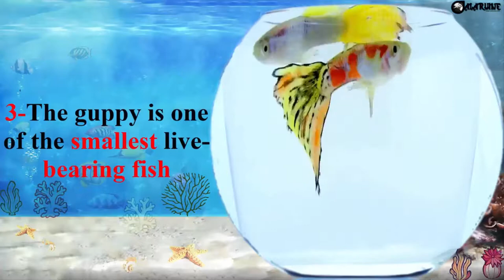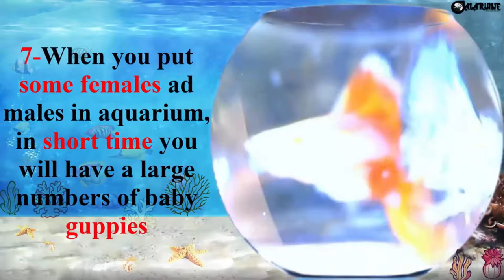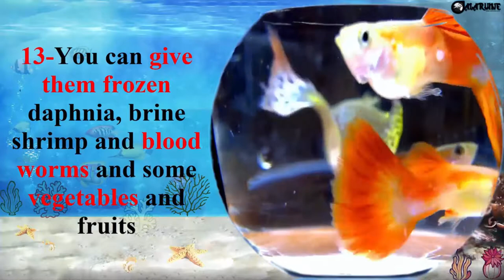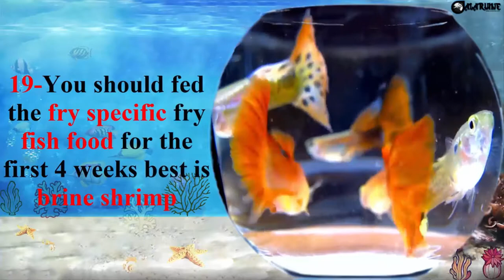20 TIPS AND FACTS ABOUT GUPPY FISH GUPPIES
20 TIPS AND FACTS ABOUT GUPPY FISH GUPPIES FISH TANK AQUARIUMS : If you like my Videos & you wants More Sub

ideasaquarium sharkfish tanksaquarium nailsfish decoration
filterfish childrenaquarium plantsfish diyfish
goldfishfish filterhome aquariumfreshwater aquariumlan aquariumfish cleaningaquarium
cofish kingsaquarium setuptropicalfish tank wallpaper hd
aquarium fish
tropical fish
types of fish
freshwater fish
fish aquarium
fish tank
fish bowl
Relaxing Aquarium Fish
The DIY FISH
Nature Aquarium FISH